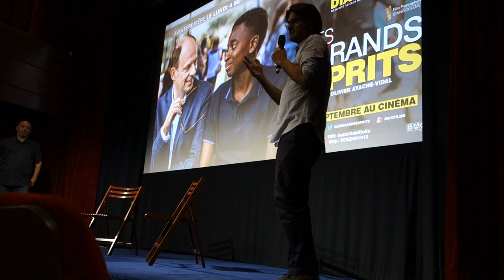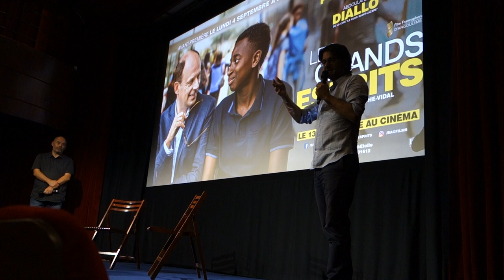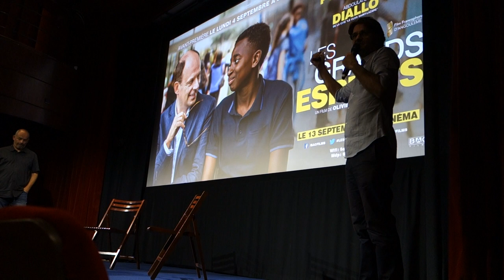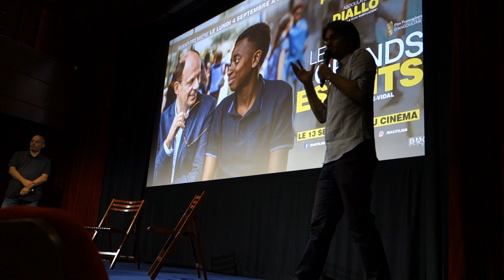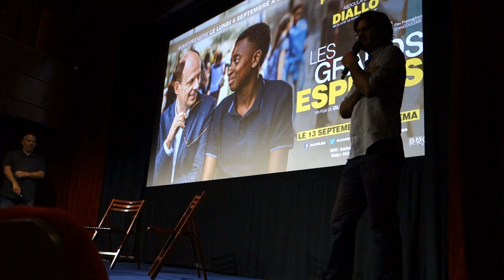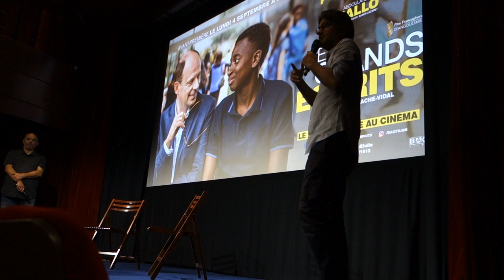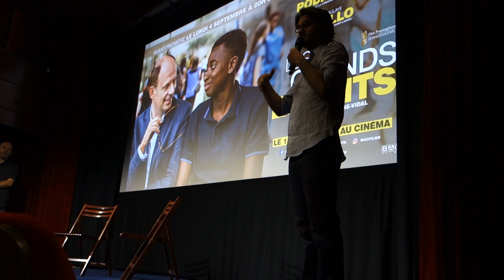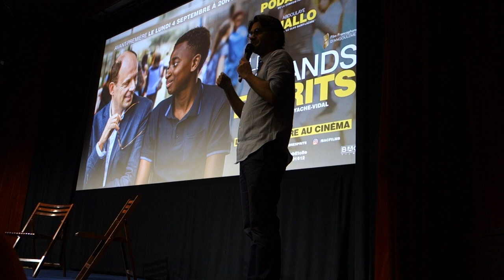LES GRANDS ESPRITS - Rencontre avec le réalisateur Olivier Ayache-Vidal - 04/09/17 (2/3)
Après la projection du film, le réalisateur Olivier Ayache-Vidal a eu la gentillesse de venir à notre rencontre pour répondre à nos questions. Cette vidéo contient des spoilers.

Réalisé par Olivier Ayache-Vidal
Avec Denis Podalydès, Léa Drucker, Zineb Triki, Abdoulaye Diallo, Tabono Tandia, Pauline Huruguen, Alexis Moncorgé, Emmanuel Barrouyer...

Long-métrage Français
Durée : 01h46mn
Année de production : 2017
Distributeur : Bac Films